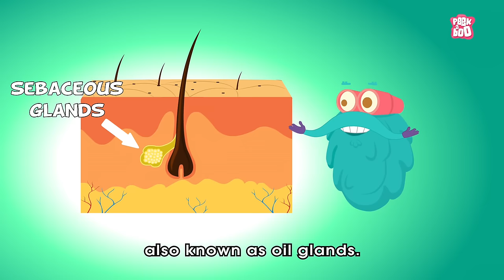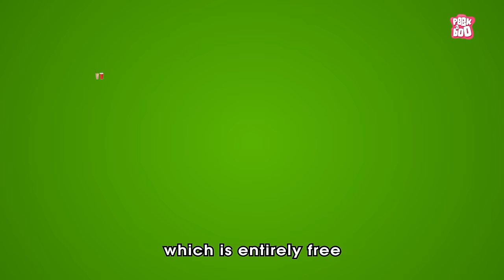Why Do We Get Pimples? The Dr. Binocs Show | Best Learning Videos For Kids | Peekaboo Kidz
Hi KIDZ! Welcome to a BRAND NEW SEASON of the DR. Binocs show. Watch this video by Dr. Binocs about what Pimples are and why do we get them. Keep commenting your answers to win a shout out in the next video :D

Credits -

Animators - Rupesh Hire, Sushant Hodage, Tushar Ishi , Raju Nikumbe, Prasant Bordekar